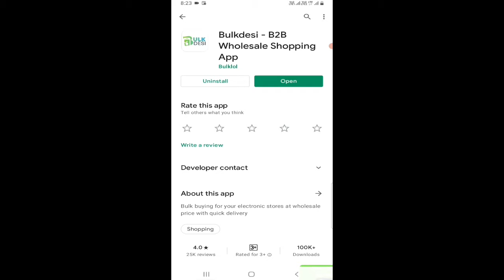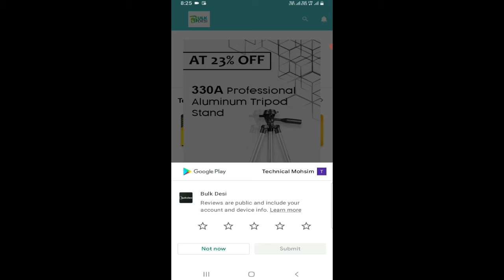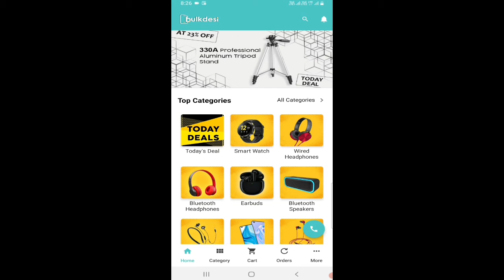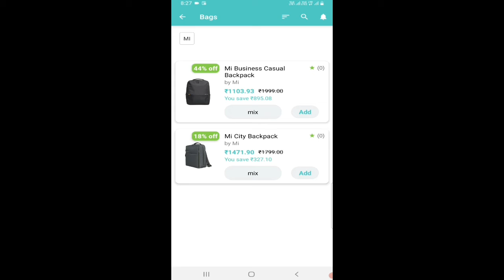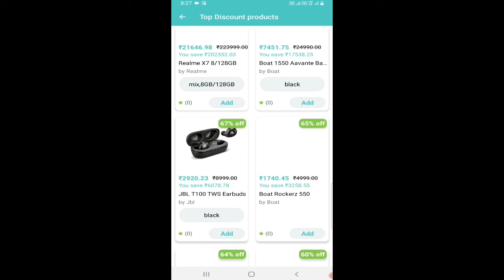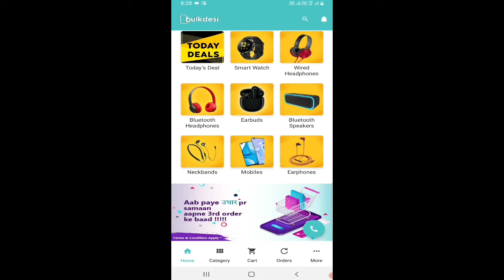Bulk Desi App Kaise Use Kare | How to use bulk desi app | Technical Mohsim